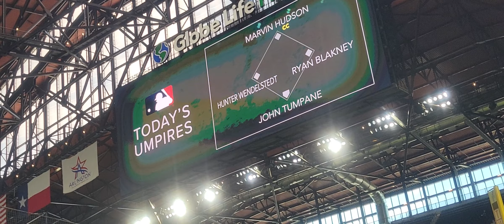Texas Rangers V Baltimore Orioles Chuck Morgan It is Baseball time in Texas 4/5/23